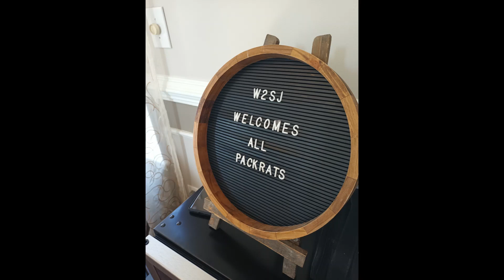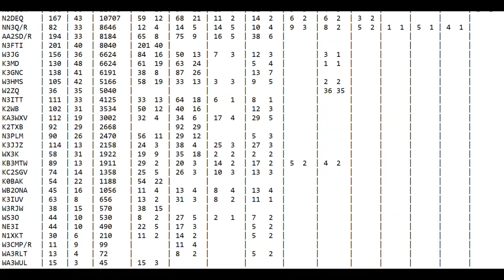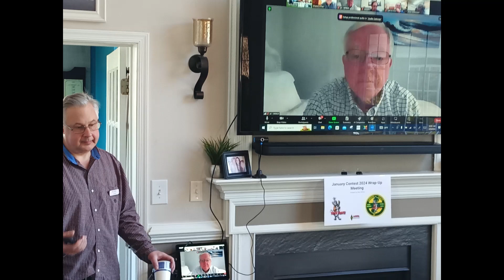The Mt. Airy VHF Radio Club Pack Rats Jan Contest Wrap Up Meeting 2024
Dedicated to serving the VHF / UHF /microwave  Amateur Radio community as well as enhancing the state of the art for 50 MHz and above weak signal operation.

The Mt. Airy VHF Radio Club was founded in 1956 by a group of Philadelphia area hams whose main interests were building equipment and operating the amateur radio frequencies of 50 MHz and above. The founding members almost immediately were nicknamed the "Pack Rats" because of their propensity for collecting all manner of electronic equipment and parts. The nickname stuck and for more than 60 years the Mt. Airy VHF Radio Club, better known as the "Pack Rats", has grown and prospered.

Although the higher frequency and microwave bands carry the mystique of requiring specialized technical skills, our members come from all walks of life but share a common interest in VHF and above operating and help each other wherever possible. We do have a number of members with technical expertise and many of the transverter, amplifier, and antenna designs that these members have created have been publicized in the major Amateur Radio journals and conferences.